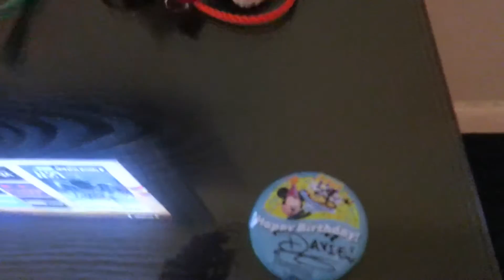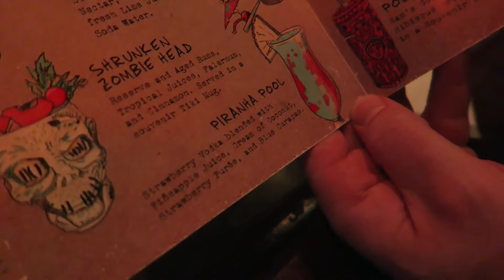🎂Disneyland Birthday VLOG🍰🍷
Hey babies follow me on
Snapchat at MissKrisKelly

Kristen Kelly
91614